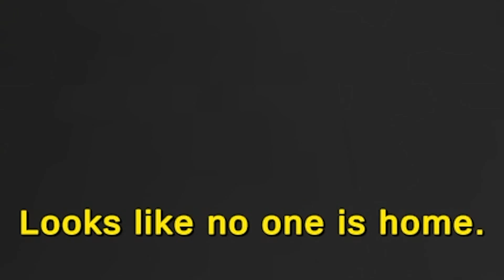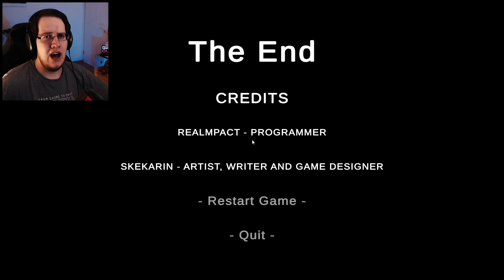Mama kocht einfach am BESTEN! - Leftovers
Leftovers Horror Game Ending Gameplay Deutsch German Let's Play Walkthrough von Stefan

💰 Epic Games Creator Code*: STEFAN_-.

🎮 Mein Gaming Setup:
- GPU: MSI GTX 1080
- 16GB RAM
- Tastatur: Ducky Mecha Mini, Cherry MX Silent Red ⌨️
- Maus: Razer Viper Ultimate Wireless @ 1600 DPI 🖱️
Lebensmittel Foto erstellt von wayhomestudio - de.freepik.com
und
Bildung Vektor erstellt von macrovector - de.freepik.com

🎥 Video-Overlays von Storyblocks